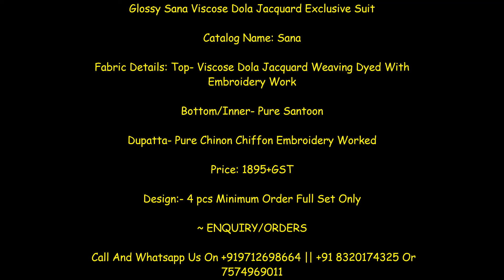Glossy Sana Viscose Dola Jacquard Exclusive Suit|| latest Design Of Dola Silk Dess Materials 2021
Glossy Sana Viscose Dola Jacquard Exclusive Suit

Catalog Name: Sana

Fabric Details: Top- Viscose Dola Jacquard Weaving Dyed With Embroidery Work

Bottom/Inner- Pure Santoon

Dupatta- Pure Chinon Chiffon Embroidery Worked

Price: 1895+GST

simar catalogue ,
simar by glossy showroom ,
simar by glossy address ,
simar dress material ,
simar dress collection ,
simar collection single piece ,
shimmer dress ,
glossy paper ,